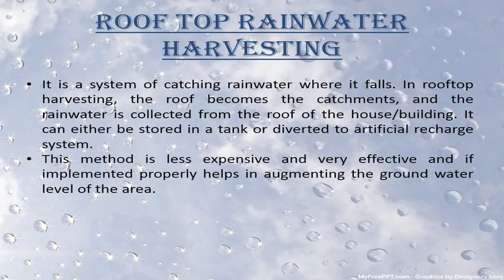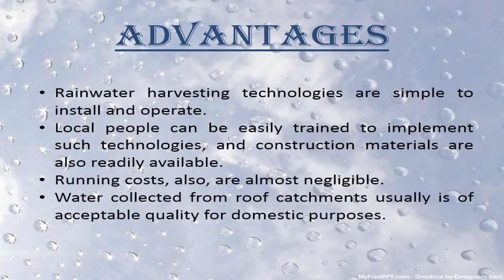PPT on Rain Water Harvesting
PowerPoint Presentation on "Rainwater Harvesting".
Use this video for school projects and educational purposes. This is fully about rainwater harvesting.

The details shared regarding rainwater harvesting systems, installation, and maintenance are general guidelines. For specific advice, design, or installation of rainwater harvesting systems, it is recommended to consult with professionals or local experts. The effectiveness and feasibility of these systems may vary based on geographical location, local water availability, and regulations.